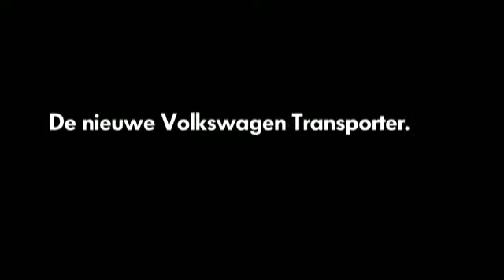W.V. Bezoojen Schilderwerken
Willem van Bezooijen